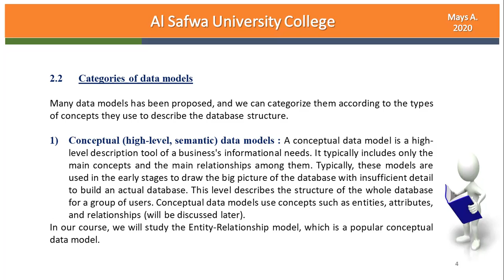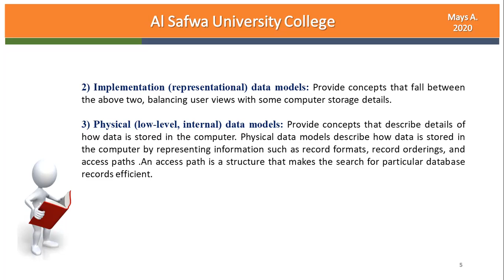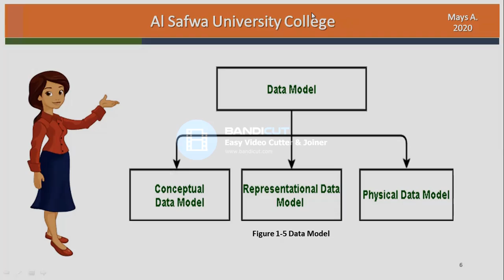Data Base (( ك 1 ) / ( 4 ))